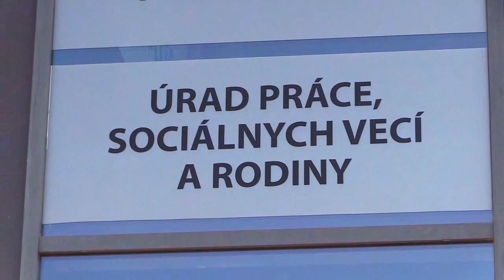V októbri dostanú rodičia prvákov od úradov práce zvýšený prídavok na dieťa